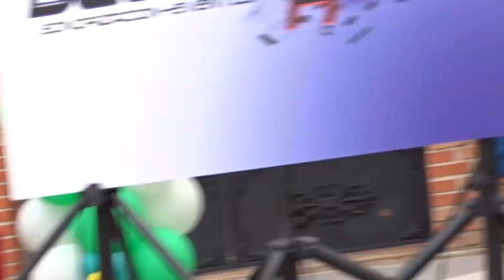Iª Marcha contra cáncer - Algete - Premios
Acto de entrega de premios a los ganadores de la Iª marcha contra el cáncer celebrada el domingo 21/05/2017